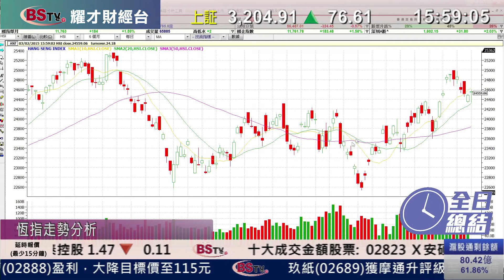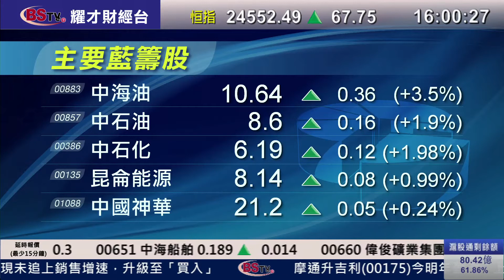耀才財經台 全日總結 謝美琪 陳偉聰 ﹣恆指下午從低位反彈，恆指全日升70點收市